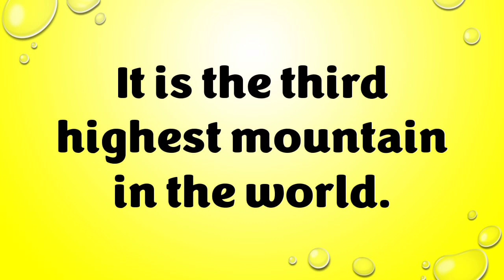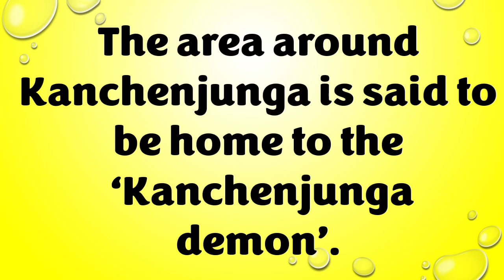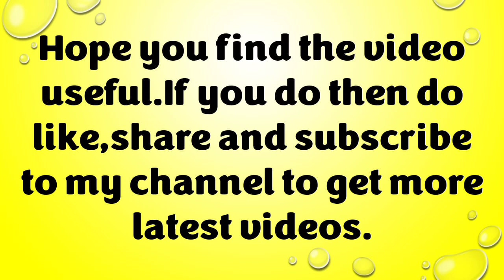Ten lines on Kanchenjunga/Short essay on Kanchenjunga/Few lines on Kanchenjunga